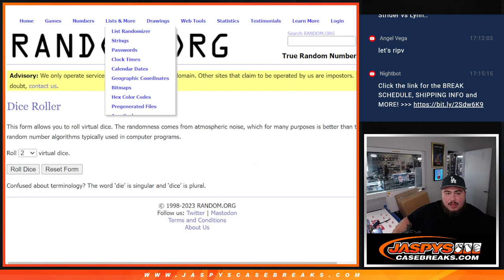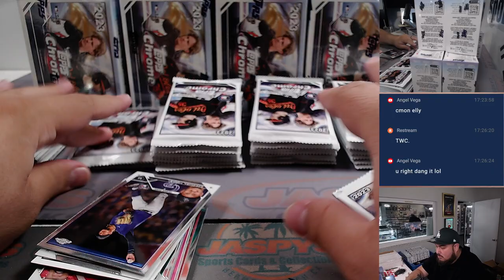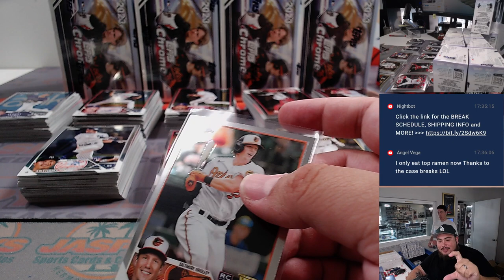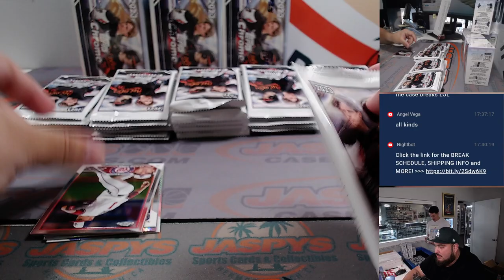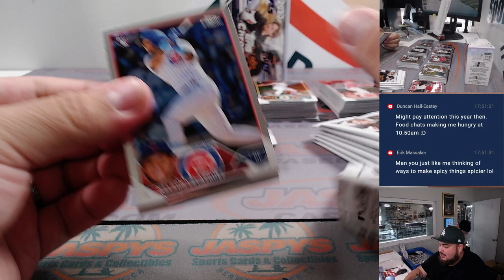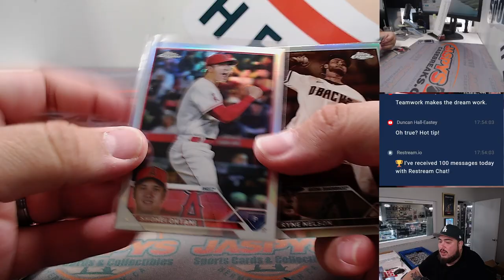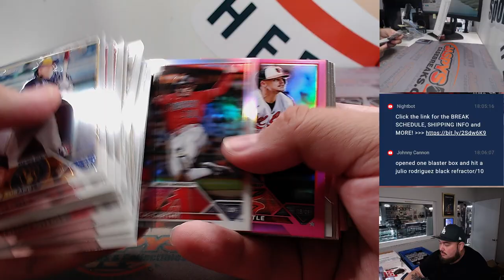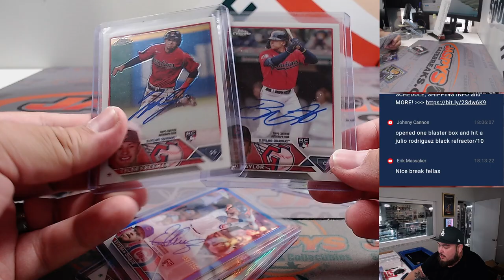Thu. 8/31/23 - 2023 Topps Chrome Baseball 40-Box BLASTER Case #3 *RT*